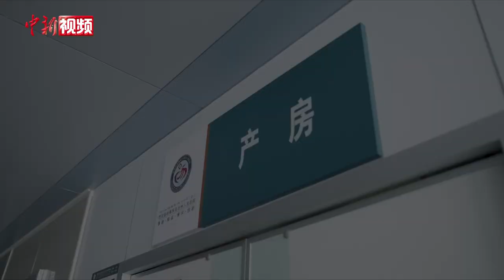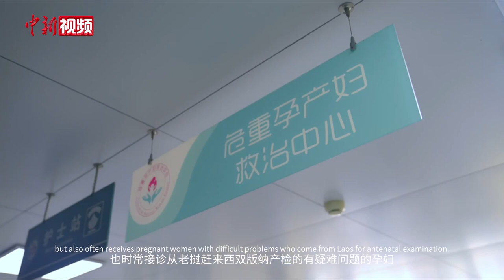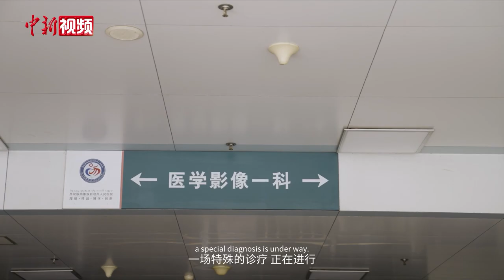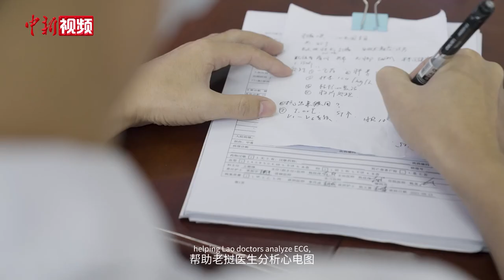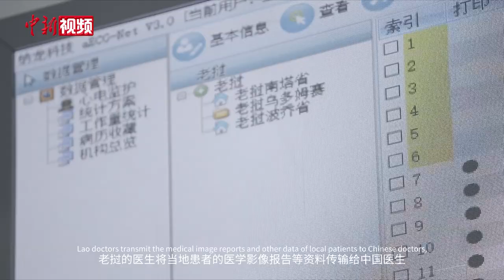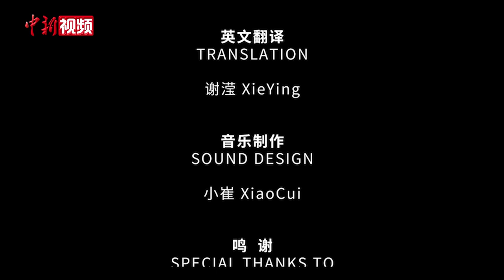跨越山水 | 援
一条河流，滋养了绵亘千古的文明，也见证着中国与老挝源远流长的友谊。

一段铁路，连接起了高山与大河，这里有突破国界的爱，也有跨越山水的美。

2022年12月3日，是中老铁路开通一周年的日子。12月1日起，中国新闻网、中国新闻社云南分社联合推出中老合拍系列短片《跨越山水》(Beyond Mountains and Rivers)，该系列短片一共10集(中国5集、老挝5集)，分《家》《路》《织》《根》《味》《梦》《乐》《像》《援》《爱》10个篇章，讲述老挝女机械师、在滇老挝媳妇、中老边境医护人员、老挝华人等群体的故事，展现中老铁路这条友谊之路、幸福之路给两国人民生活带来的变化与憧憬。

今天，我们推出第九集短片《援》。该片讲述西双版纳傣族自治州人民医院的王雅锋、张琳两位医生通过医疗技术援助，帮助老挝医生共同诊断病患的故事。自2018年12月，西双版纳傣族自治州人民医院同老挝三家医院开通远程心电诊断平台以来，3700多名老挝患者得到科学及时的诊断。王雅锋、张琳两位医生作为医疗帮扶成员，至今仍通过网络向老挝患者传递“中国温度”。（袁鸿凯）